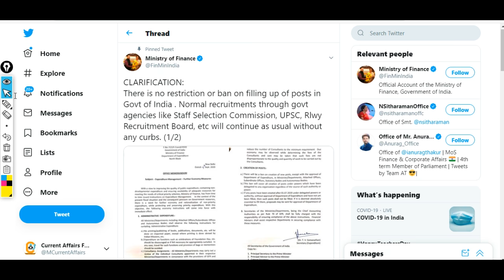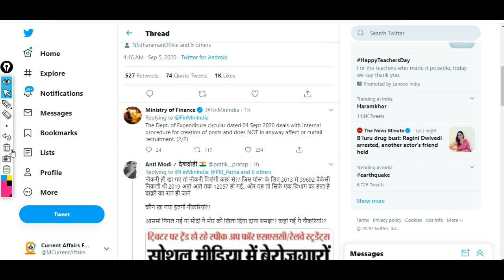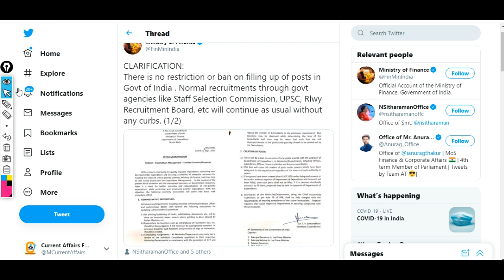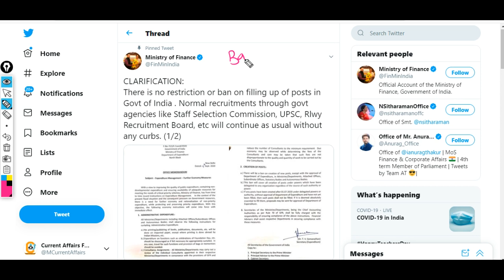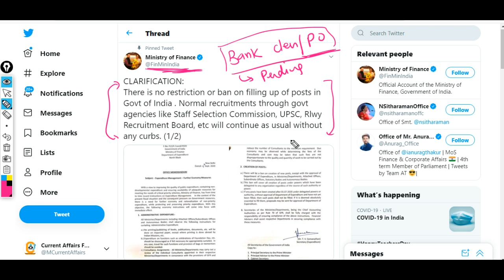Govt Ban on New POST 4 Sept Order - Ministry of Finance Clarification on this Issue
Practice Mock questions are good level , we can go through.

(Voluntary Support )

About us :
Our Work :
1.Quantitative Aptitude
2.Logical Reasoning
3.Current Affairs Weekly Wise
4.Computer Aptitude
5.English Language